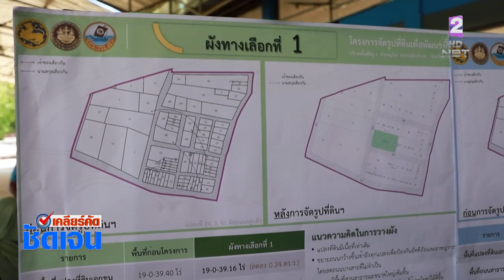เคลียร์คัด ชัดเจน 17 ส.ค. 66 ตอน : คลี่ปมเหตุโกดังดอกไม้เพลิงระเบิดที่ มูโนะ